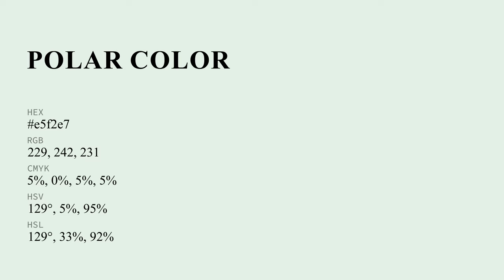Polar color e5f2e7 hex color - Green color - Warm color e5f2e7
What color is Polar ? e5f2e7 hex color - Green color - Warm color e5f2e7

Hex e5f2e7 Color Code is also known as Polar color.